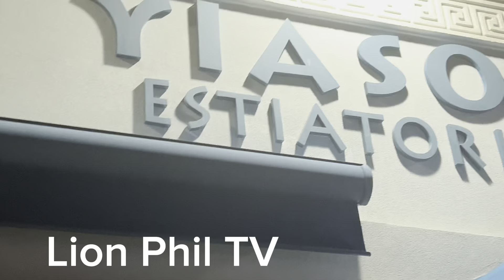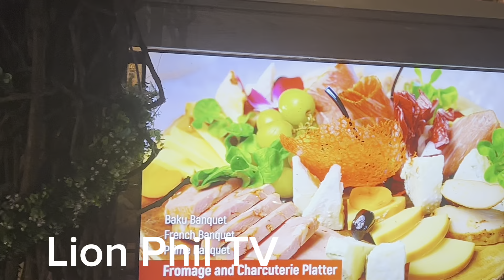The lion family - father’s Day dinner ￼